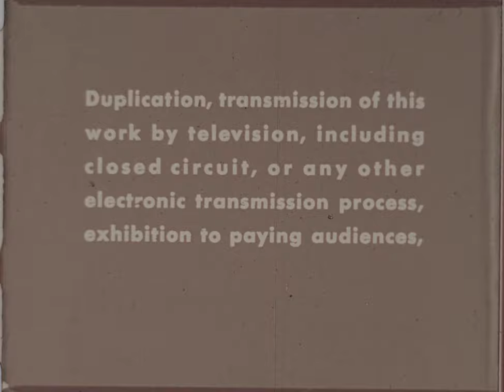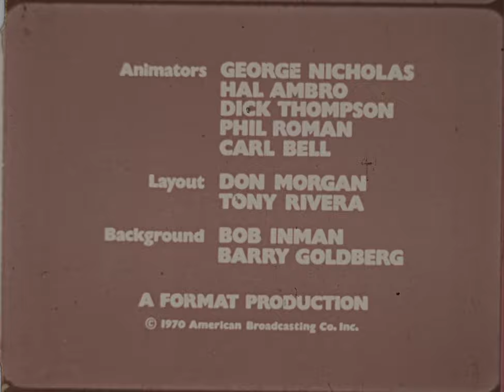B.C. - The Shadow (1970) [16mm Film Scan]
From my personal film collection
Special Thanks to Kineko Video for scanning this!

A short animated cartoon featuring the characters from the B.C. comic strip by Johnny Hart.
Originally apart of a TV Show, "The Curiosity Shop".